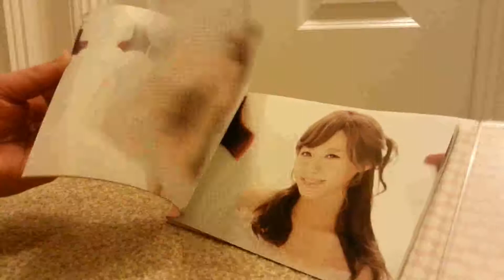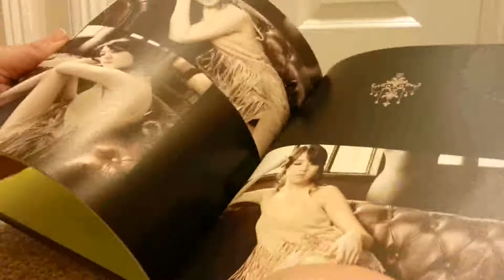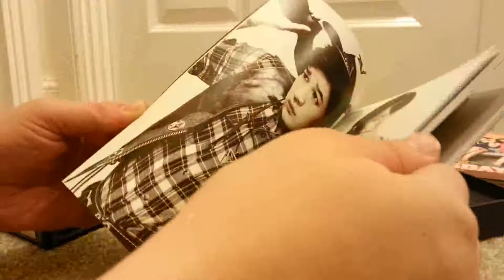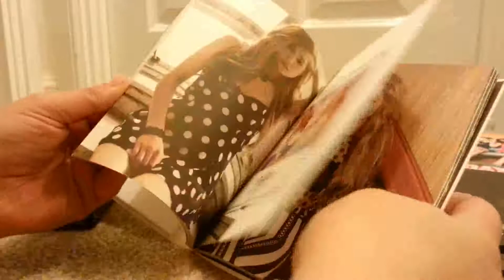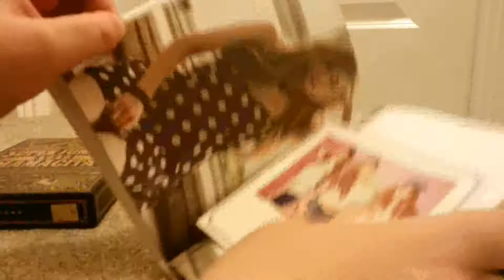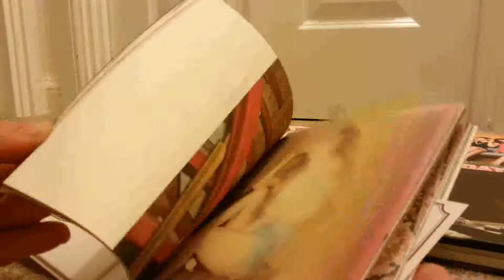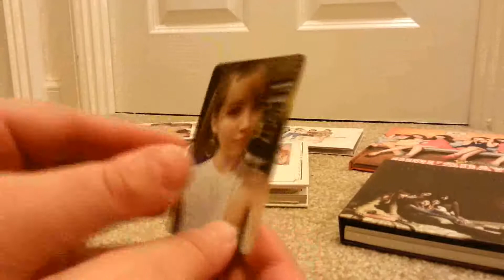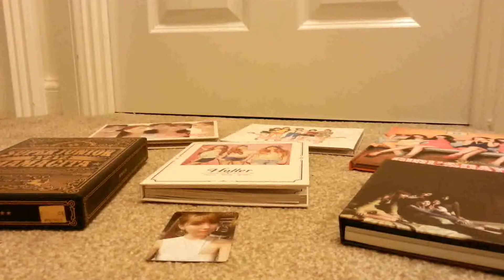Kpop Collection Update - September 2014!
So I don't have much to show you, but I hope you enjoy!!  Will try and start uploading video's normally again soon:)))